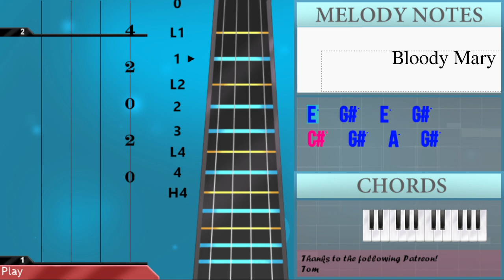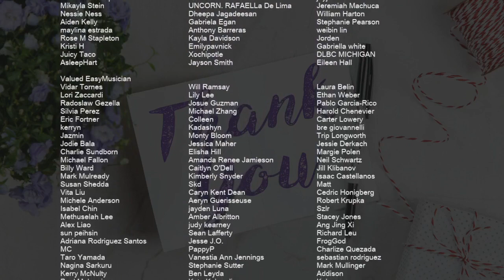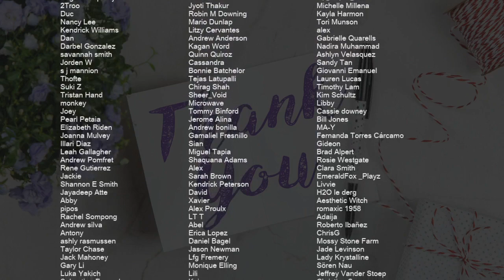How to play Bloody Mary (Tiktok Sped Up Remix) by Lady Gaga on Violin (Tutorial)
Comment and let us know how the videos have helped you. It keeps us going! :)The easiest way to learn how to play Bloody Mary (Tiktok Sped Up Remix) by Lady Gaga on the violin. It's a violin tutorial for Bloody Mary (Tiktok Sped Up Remix) by Lady Gaga.

EasyViolinLesson teaches you to play the your favorite instrument, through easy and simple animation so that you too can learn how to play Bloody Mary (Tiktok Sped Up Remix) by Lady Gaga on the violin easily. A violin tutorial with visual animation graphic.

Chords of Violin arrangement:
C# Min   C# Min   C# Min   C# Min   F# Min   C# Min   F# Min
F# Min   G# Maj   C# Min   C# Min   C# Min   C# Min   C# Min
C# Min   F# Min   C# Min   F# Min   F# Min   G# Maj   C# Min
G# Maj   A Maj 7   C# Min   G# Maj   A Maj 7   G# Maj   C# Min
F# Min   A Maj   C# Min   E Maj   F# Min   A Maj   G# Maj   A Maj 7
B Maj   C# Min   B Maj   G# Min   A Maj   B Maj   C# Min   B Maj
G# Min   C# Min   C# Min   C# Min   C# Min   F# Min   C# Min
F# Min   F# Min   G# Maj   C# Min   G# Maj   A Maj 7   C# Min
G# Maj   A Maj 7   G# Maj   C# Min   F# Min   A Maj   C# Min
E Maj   F# Min   A Maj   G# Maj   A Maj 7   B Maj   C# Min
B Maj   G# Min   A Maj   B Maj   C# Min   B Maj   G# Min   C# Min
C# Min   C# Min   C# Min   F# Min   C# Min   F# Min   F# Min
G# Maj   C# Min   C# Min   C# Min   C# Min   C# Min   C# Min
C# Min   C# Min   C# Min   C# Min   C# Min   F# Min   A Maj
C# Min   E Maj   F# Min   A Maj   G# Maj   A Maj 7   B Maj
C# Min   B Maj   G# Min   A Maj   B Maj   C# Min   B Maj   G# Min
A Maj   B Maj   C# Min   B Maj   G# Min   A Maj   B Maj   C# Min
B Maj   G# Min   C# Min   C# Min   C# Min   C# Min   F# Min
C# Min   F# Min   F# Min   G# Maj   C# Min

Melody notes of Violin:
E5   G#5   E5   G#5
C#6   G#5   A5   G#5
A5   G#5   F#5   D#5
E5   C#5   E5   C#5
E5   C#5 C#5 C#5
D#5   G#4 G#4   G#4
D#5 E5 D#5   D#5 C#5 C#5 C5 C5
C#5   G#4 G#4   G#4
C#5 C#5 C5 C5 B4 A4   G#4 C#5
E5 E5 D#5 D#5 C#5   C#5 C5 C5
C#5   G#4 G#4   C5
C#5         E5
C#5   C#5   C#5   D#5 E5
C#5   C#5   C#5 C#5 D#5 E5
C#5   C#5   C#5   E5
G#5   A5   G#5   F#5 G#5 F#5
D#5 C#5 C5 C#5 D#5 C#5 C5 C#5
D#5 C#5 C5 C#5 D#5 C#5 C5
A5   A5   A5   B5 G#5
A5 G#5 F#5 E5
F#5   B4 D#5   F#5
G#5     F#5 E5 C#5
E5 C#6 A5 G#5 F#5 E5
E5   C#5   C#5
D#5 E5 D#5 C5 C#5   C5 G#4 C5
E5 E5 D#5 C#5 C#5 C5 C5 C5 D#5
C#5         E5
C#6
C6 C#6 C6 C#6 D#6
E6 D#6 C#6
C#6
E5   C#5
F#5   E5
A5 A5 A5 G#5
C#5   D#5
E5   C#5
F#5   E5
C#5 C#5 C#5 C#5 D#5 D#5 D#5
E5 E5   F#5 F#5 C#5
E5 E5 F#5 F#5 E5   E5 C#5 F#5 F#5 E5
C#5
C#6 B5 G#5 G#5 F#5 E5
C#5
B5 B5 G#5 E5
C#6   B5 F#5   E5
C#6   B5   G#5
G#5     C#6 C#6
E6